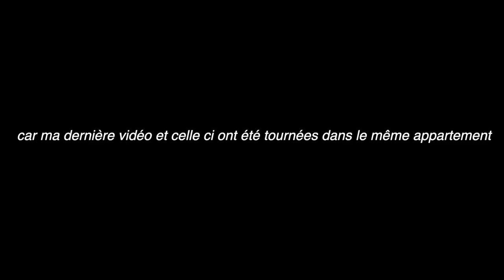comment mes frères ont appris que j'étais gay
C'est la vidéo que j'ai

J'adore Snapchat: @Thedwardsad

Je vous love, merci d'être là :)